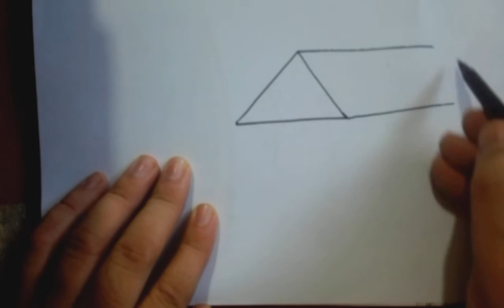How to draw a landscape for kids landscape t